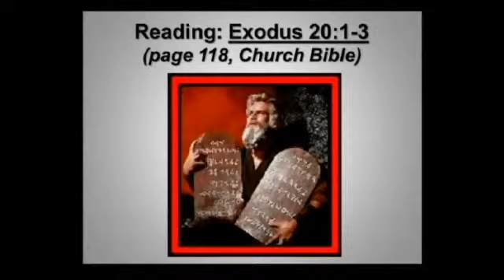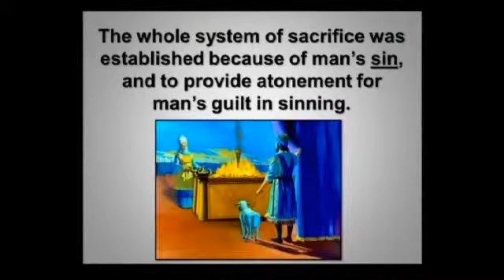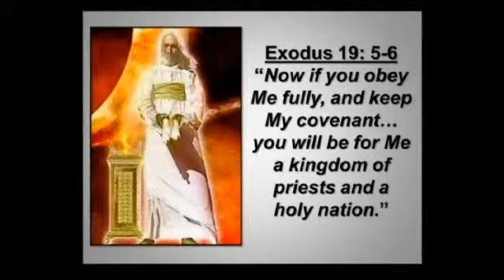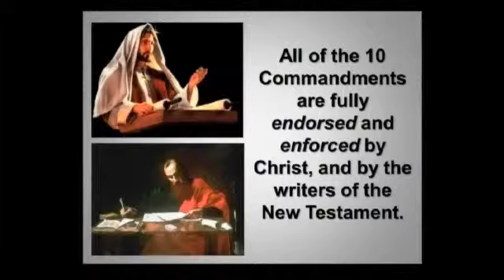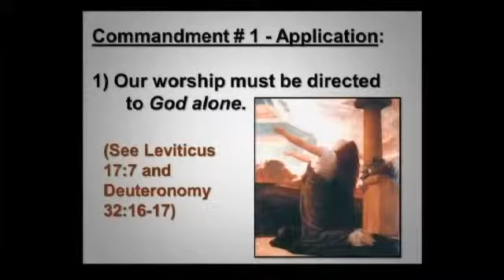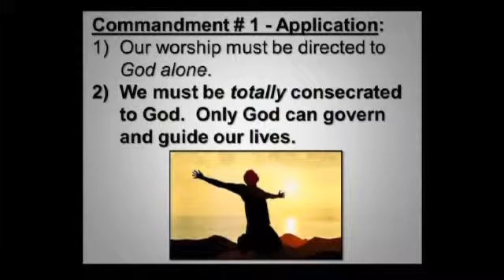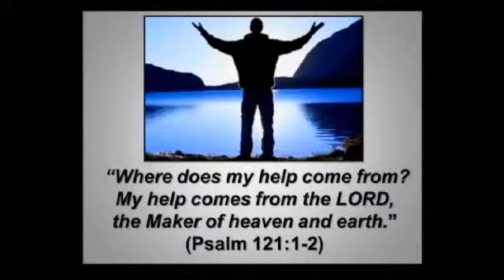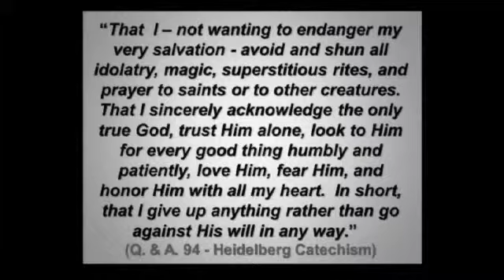The 10 Commandments (Part 1)